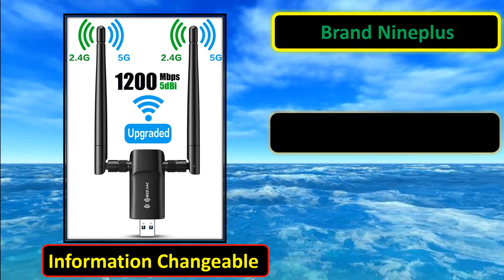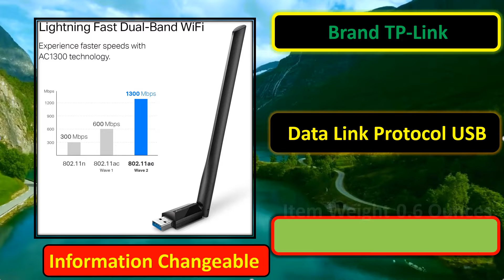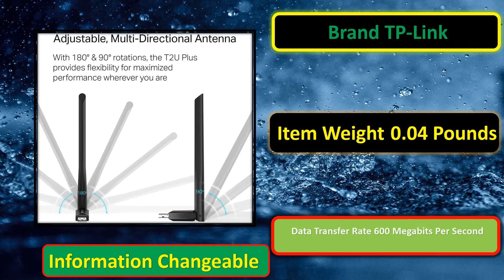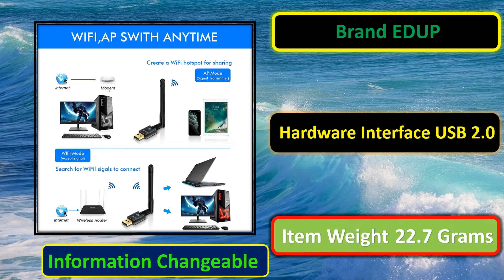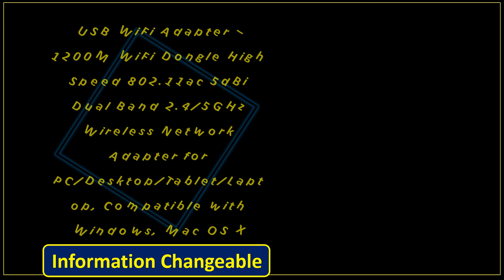Top 5 Best USB WiFi Adapter Review 2022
All Best USB WiFi Adapters Review

5.USB WiFi Adapter for PC
4.USB WiFi Adapter for Desktop PC